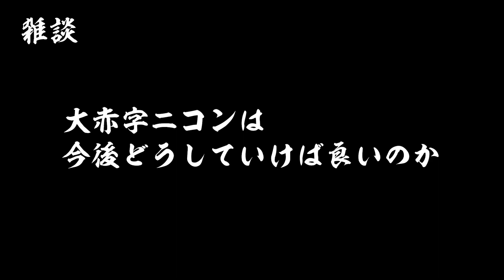【雑談】ニコンたった半年で320億円の大赤字 果たして解決策はあるのか？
カメラ業界の未来は？
記事（日本経済新聞）ニコン最終赤字320億円　20年4～9月期、減損で拡大

今後はバイクでキャンプに行く動画を投稿していきます

最初に買うべきマイクロフォーサーズおすすめ標準レンズを紹介

使用機材
1カメ Panasonic LUMIX GH5S
2カメ Panasonic LUMIXGH5
3カメ Sony α6400
4カメ GoproHero9
5カメ SONY α7sⅢ
レンズ
24mm F1.4 GM
Planar T* FE 50mm F1.4 ZA

マイク
RODE Wireless GO